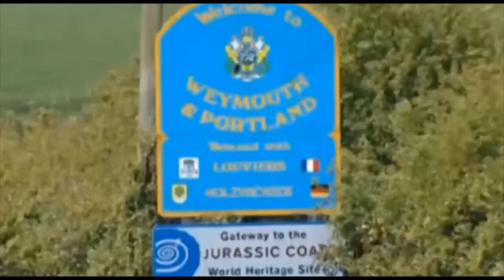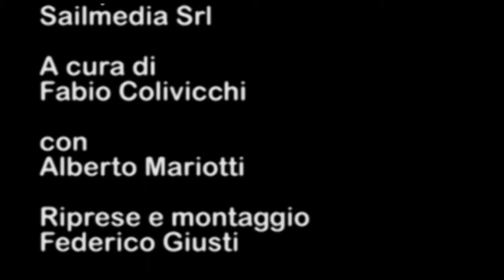Assalto alla Medal Race